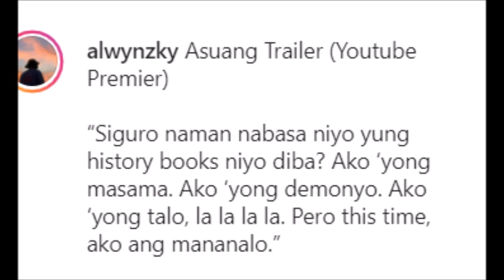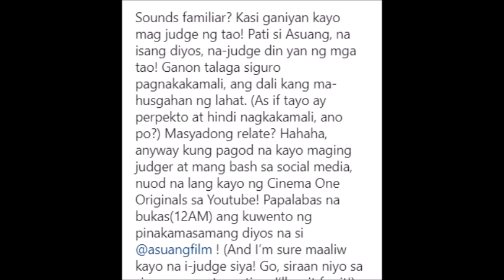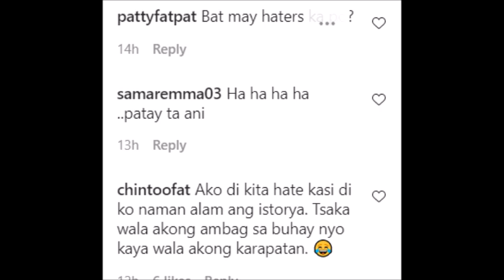ALWYN UYTINGCO HINDI NA NAKAPAGPIGIL NAGLABAS NA NG KANIYANG HINANAKIT SA HIWALAYAN NILA NI JENNICA